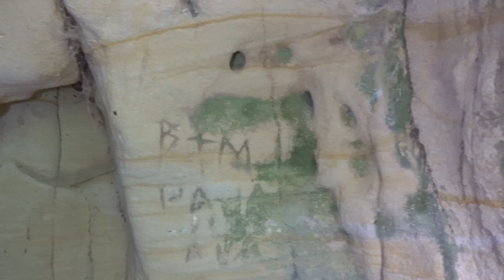MALÁ HYBSCHOVA JESKYNĚ - naproti podzemní pískovny Hybschovy jesk. / Skalice u Litoměřic